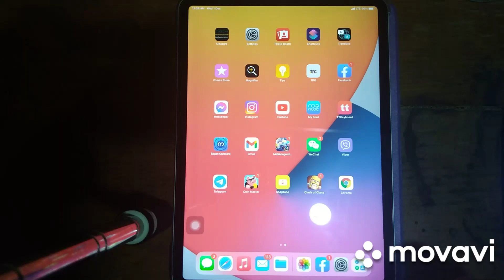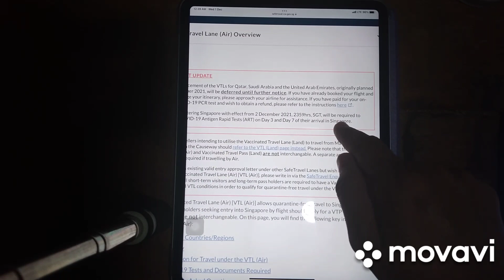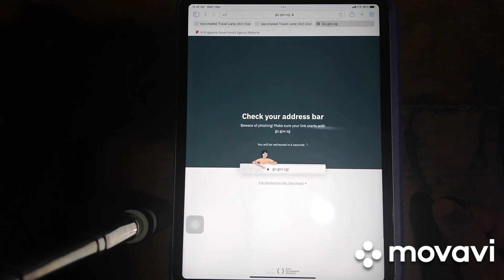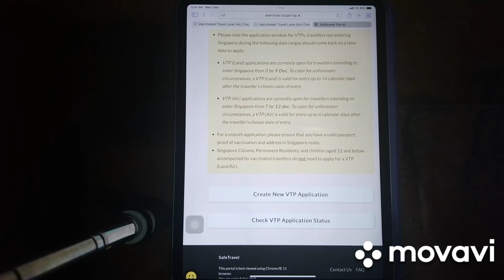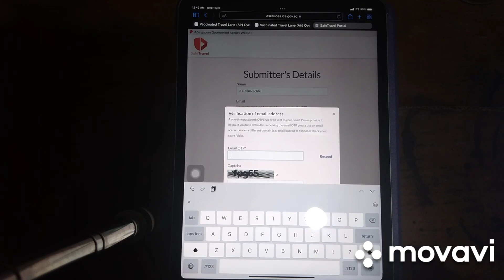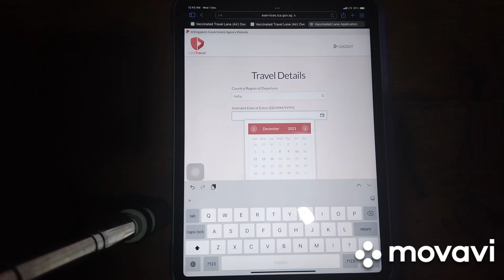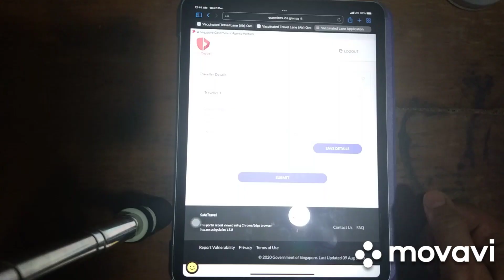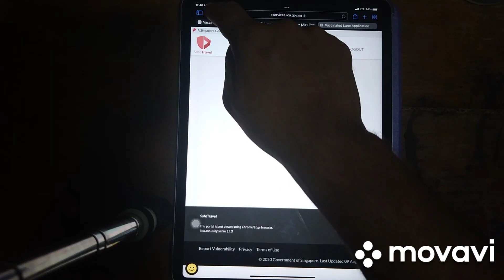apply VTL application india 🇮🇳to singapore 🇸🇬 | full process to VTL application | VTL change rules